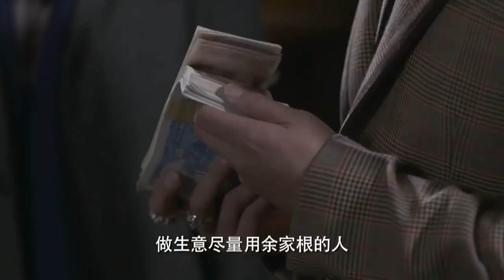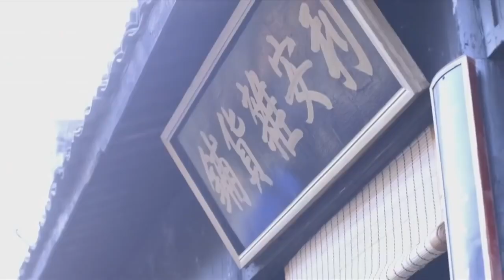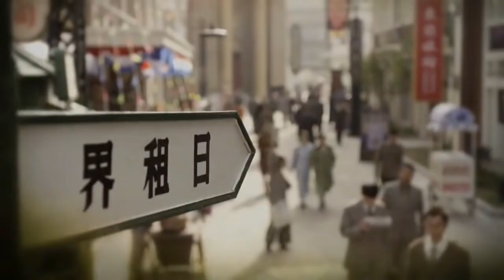【2021抗日剧】《天行杀手》第30集 | 热血青年用自己的方式捍卫信仰抗日救国的传奇故事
导演：张东东
主演：刘恩佑、吕一、林一霆
《天行杀手》剧讲抗战时期，怀揣爱国之志的青年高天行立身旧上海，欲凭一己之力抗日救国。高天行在一次行动中结识了行走江湖的任非常，两个年轻人惺惺相惜，结为兄弟，屡次与敌奋战，立下奇功。国民党和日方均想方设法收编二人。正当其时，共产党员江泮的出现，为两个年轻人开启了一盏指路明灯。然而，在各种考验面前，高天行与任非常二人渐行渐远，选择了不同的人生之路。以自我为中心的任非常虽有孔武之力，却终因自私狭隘的胸襟众叛亲离，成为民族罪人，葬送了自己的前程和幸福；而热血青年高天行在江泮的引领下，认清时局，辨明是非，完成了个人身份的转换和成长，走上了革命征程。